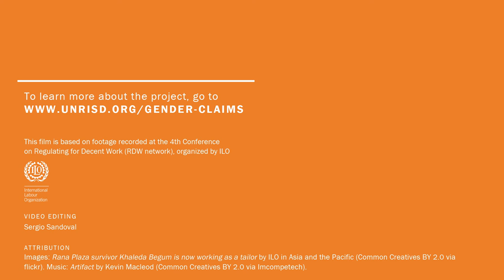Women Workers and the Politics of Claims-Making in a Globalized Economy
Naila Kabeer summarizes the politics of claims-making by and on behalf of women workers in the Global South in the context of a globalized economy.

Three categories of women workers are covered: those working in global value chains, those working for domestic markets and those working as cross-border migrants.

She considers the following questions.  What kinds of claims are prioritized in relation to women workers? Who is making the claims and to whom are they addressed? What strategies are pursued to advance claims? Which claims are heard and acted on, and which go unheard?